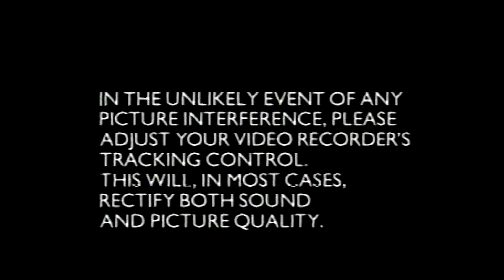Teletubbies - Big Hug! - ALSO AVAILABLE Slides